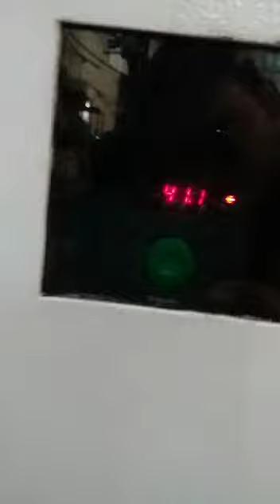Four Color Flexo Printing Machine#flexoprintingmachine#rotogravureprintingmachine#monolayerblownfil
Welcome to All India Machinery
We are one of the leading manufacturers and suppliers of Flexo and Rotogravure Printing Machines. Ours is a reputed company started in the year 2017 and our list of customers has since been steadily growing. We have a client base in more than 25+ countries. We have a complete team of Personnel who have in-depth knowledge & experience of this field to provide you the best end product which can meet your requirements.

Our Products
• Mini Portable Flexo Printing Machine
• Online Mini Flexo Printing Machine
• Mini Flexo Printing Machine
• Single Color Online Flexo Printing Machine
• Two Color High Speed Flexo Printing Machine
• Two Colour Flexo Printing Machine
• Mini Flexo Printing Machine - 250mm
• Medium Flexo Printing Machine
• Online Single Colour Roto Printing Machine 500/600
• Single Color Roto Gravure Printing Machine
• Two Color Roto Gravure Printing Machine
• Online Mini Roto Printing Machine
• Two Colour Online Floor Mounted Roto Printing Machine
• Online Single Colour Floor Mounted Roto Printing Machine
• Corona Treater Machine
• 45 mm Blown Film Extrusion Machine
• 55 mm Blown Film Extrusion Machine
• 35 mm Blown Film Extrusion Machine
• 40 mm Blown Film Extrusion Machine
• 45 mm (Plus) Blown Film Extrusion Machine
• 55 mm (Plus) Blown Film Extrusion Machine
• 35 mm (Plus) Blown Film Extrusion Machine
• 40 mm (Plus)Blown Film Extrusion Machine
• 25 mm Groove Fed Film Plant
• Groove Feed Two Layer ABA 35+45 mm
• Bottom Sealing and Cutting Machine
• Side Sealing and Cutting Machine
• Vertical Mixture
• Plastic Waste Recycling Plant
• High Speed Mixture

All India Machinery
8, Ram Apartment,
S.N.Road, Tambe Nagar, Mulund West,
Mumbai-400080, Maharashtra, India